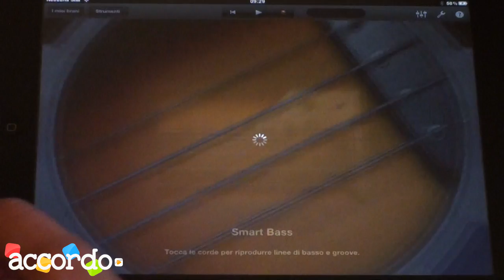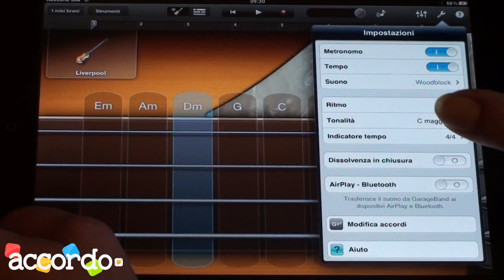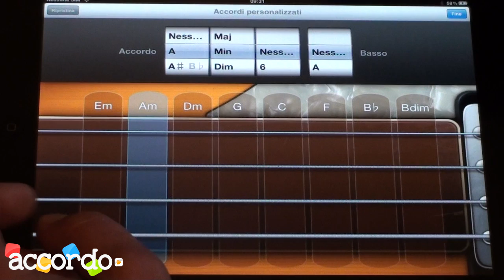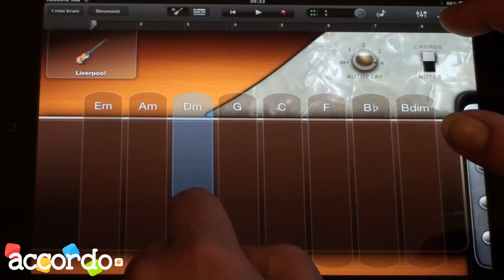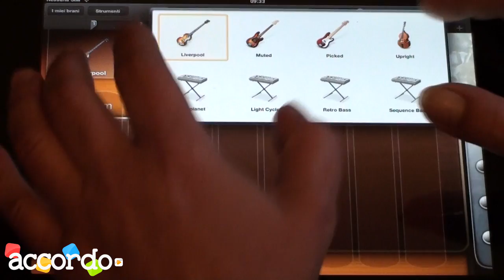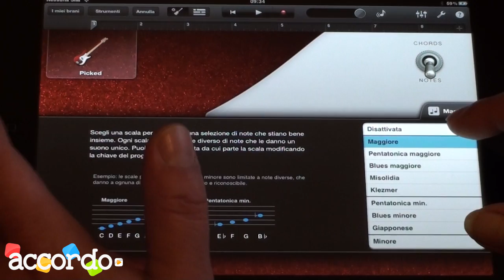Garage Band - Bass tutorial